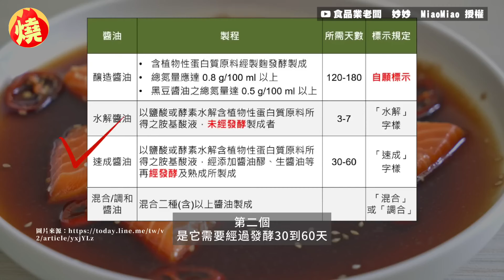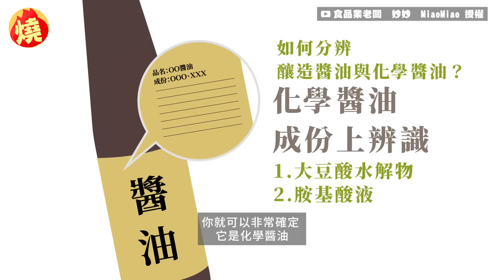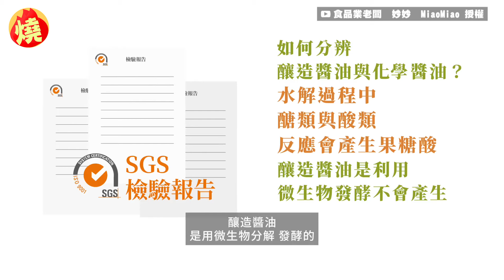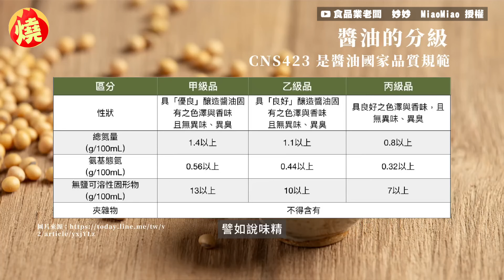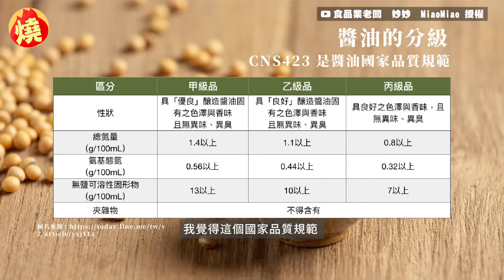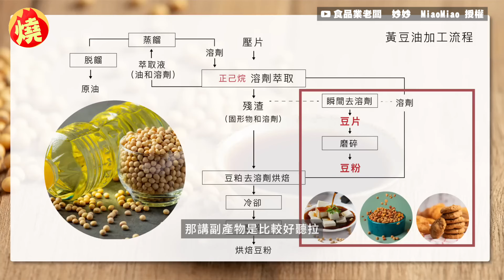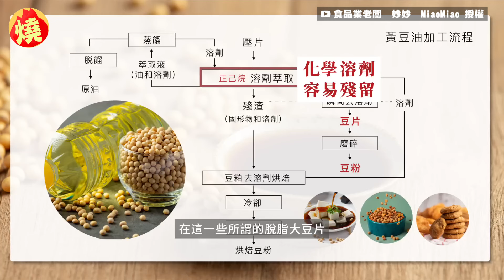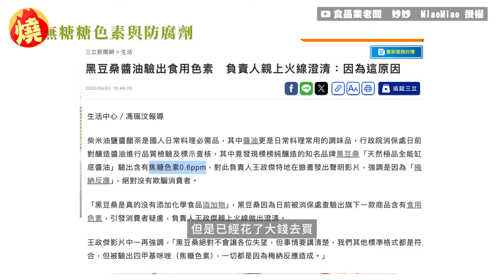怎麼挑最健康？食品業老闆揭選醬油3條件 買錯恐把化學物吃下肚－全民話燒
醬油是家中最常見的調味料，料理時不管是滷肉還是拌炒，都時常需要用到，不過近日食品業老闆「妙妙」就透露，有些醬油是含有化學物質，甚至會有引發癌症的危險性，所以她分享了挑選好醬油的3要件，只要有依照這些條件去選，就能避免買到化學醬油，以免每天吃，對身體造成危害。